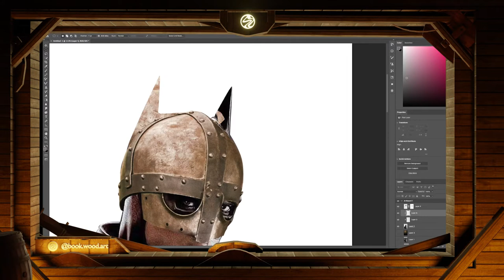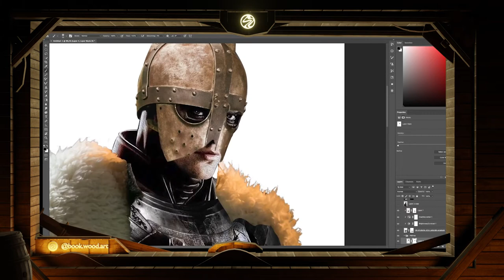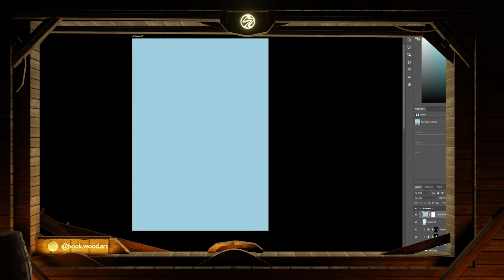transforming BATMAN to a VIKING WARRIOR?! - photoshop timelapse